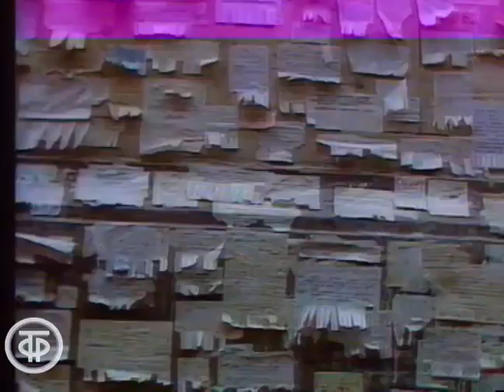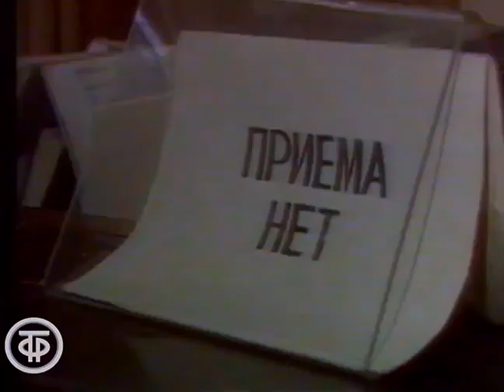Сергей Беликов "Долгий дождь" (1990)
Песню "Долгий дождь" исполняет Сергей Беликов
Текст песни:
Долгий дождь, пора осенней скуки,
Что-то нам не удалось понять,
И одну любовь на две разлуки
Мы с тобой решили поменять.
Ветер объявление полощет,
Буквы расплылись и вкривь и вкось.
Мы меняем общую жилплощадь
На любые две, подальше, врозь.

Долгий дождь улицы бросает в дрожь,
Поезд наш отошёл, не вернёшь.
Долгий дождь, может всё потом поймёшь,
Объявление, дождь и полночь,
Две души зовут на помощь.

Долгий дождь, разбросанные листья.
Вот и мы не можем вместе быть.
Открывать не стоит старых истин.
Разойтись - не значит разлюбить.
Зачеркни: "Прекрасная жилплощадь,
Лифт, балкон, горячая вода".
Напиши: "Есть две души продрогших,
Долгий дождь и долгая беда".

Композитор: Рушан Садеков
Автор слов: Лариса Рубальская

Фрагмент программы "Утренняя почта".